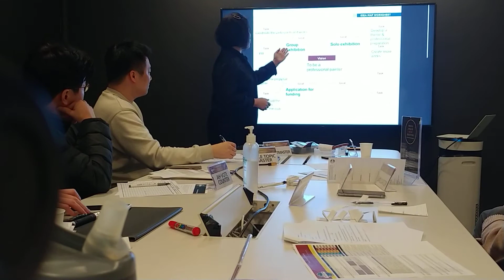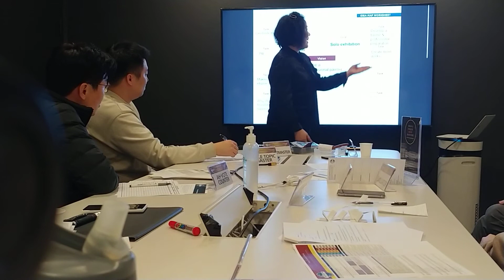Level5, Developing Your Vision, "Here I Go Again!"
public speech